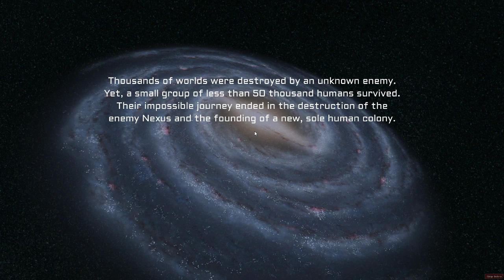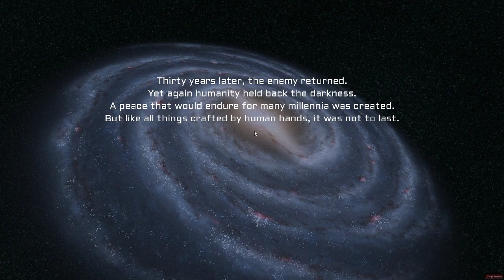HD Goop! | Creeper World 3 - Part 1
Live every Mon-Wed & Friday at 6PM CST/11PM GMT, and Thursdays at 4PM CST/9PM GMT!